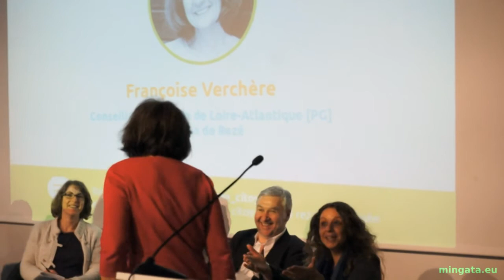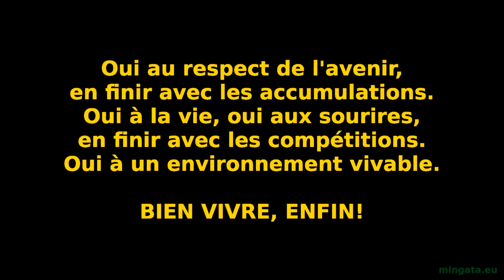Françoise - Changer les pratiques politiques (Conférence citoyenne du 12 mars 2015)